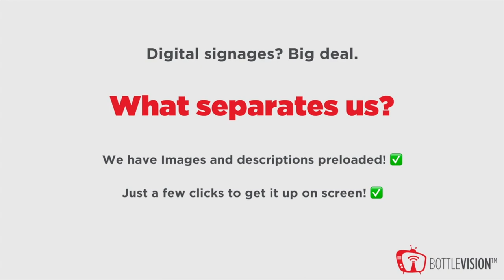BottleVision Digital Signage - Bottlecapps Product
BOTTLEVISION has nothing to do with viewing life through bottles – not even if the bottles are whiskey; and digital signage has nothing to do with your digits or with digitalis.

Digital Signage is an effective way to engage your in-store customers. With the BOTTLECAPPS system, you can prominently show promoted products, events, custom videos, and sales pricing. You can assign multiple lists and schedule out ads to run and expire on a given date. You can also display on a single screen or multiple screens throughout the store.!

The best part: it's all managed through our back-end web console and works in conjunction with all other BOTTLECAPPS products.